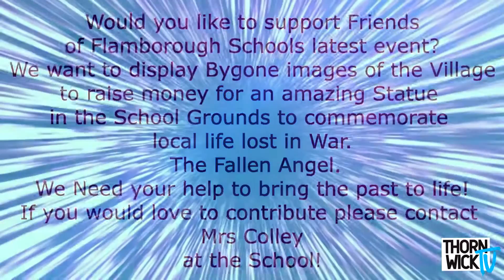Flamborough School Memory Lane Event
19th June 2-3:30pm - Join us and enjoy Bygone photos and video of Flamborough's History.